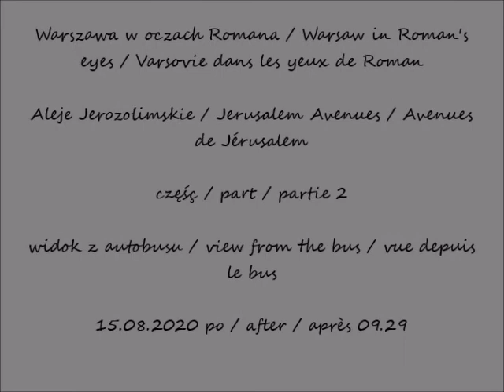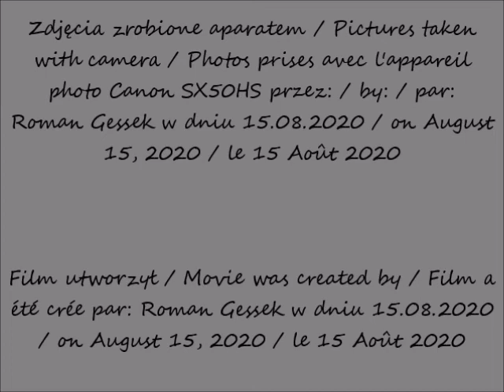2020 08 15 Warszawa Aleje Jerozolimskie cz 2 widok z autobusu po 09 29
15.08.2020 po / after / après 09.29